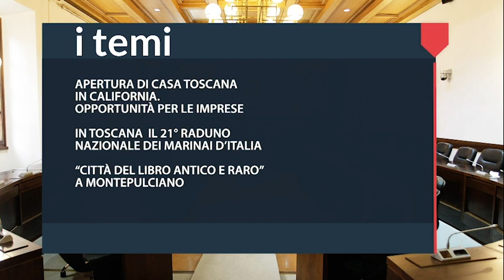1TOSCANA - 1 CONSIGLIO DEL 7 SETTEMBRE 23